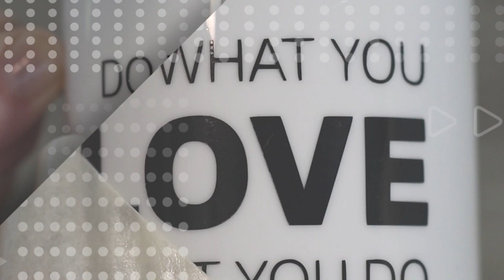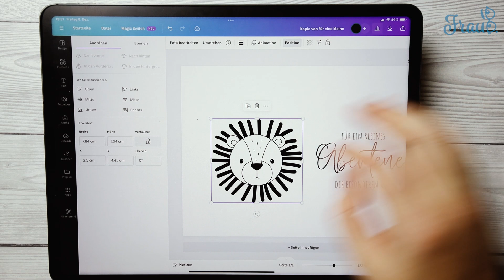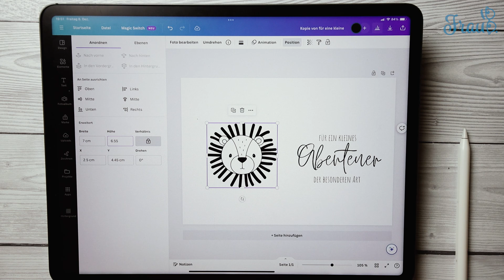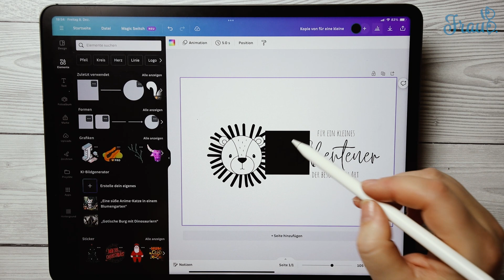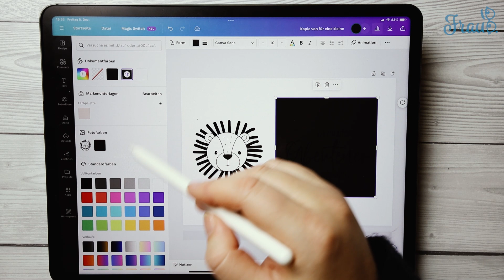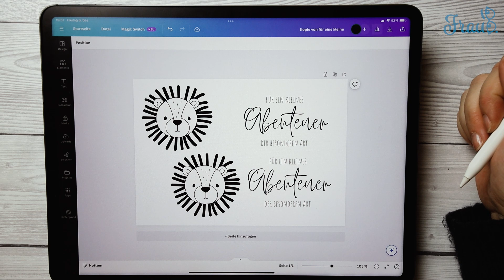Farbwechseltasse mit Überraschungseffekt sublimieren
Ihr sucht nach Ideen für Geschenkgutscheine zur Weihnacht? In diesem Video zeige ich euch wie ihr eine glitzerende Farbwechseltasse sublimieren könnt. Viel Spass dabei.

* 7in1 Tassenpresse
* Sawgrass SG500
* Glitzer Farbwechseltasse

- Plott und Laser Adventskalender